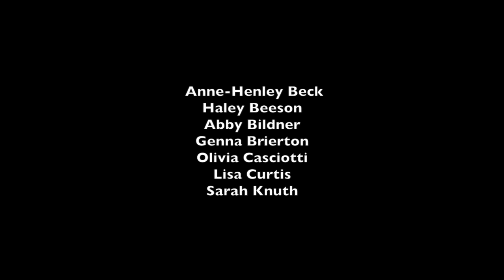Still Alice in Art and Music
An artistic interpretation of the book Still Alice, by Lisa Genova. Original art by Haley, and original music by Josh. Produced by Charismatik Megafauna.